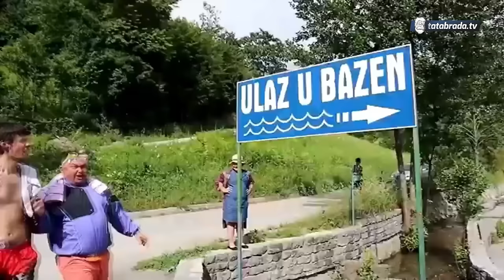Kafa sa MECOM: Prestajem sa KVIZOM, RADIMO NEŠTO DRUGO!